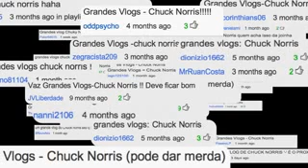Rap do Chuck Norris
canal Paulo.LL divulga varios videos e outros